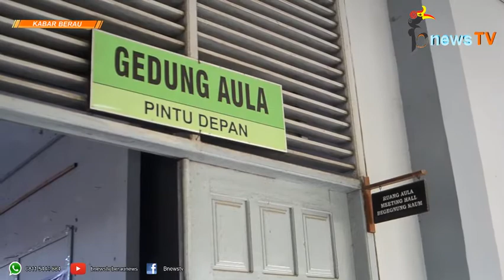Ciptakan Anak Muda Berjiwa Wirausaha, Kadin Berau dan BPC HIPMI Berau Gelar Goes to School